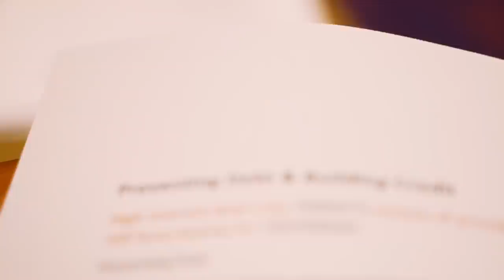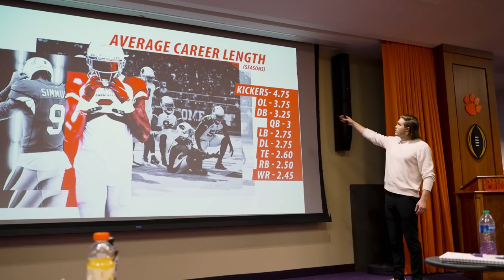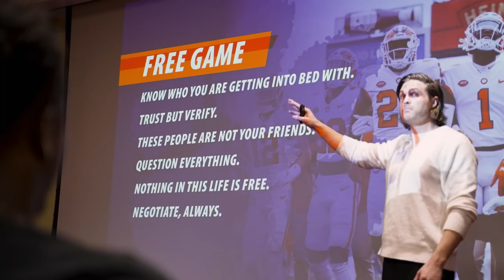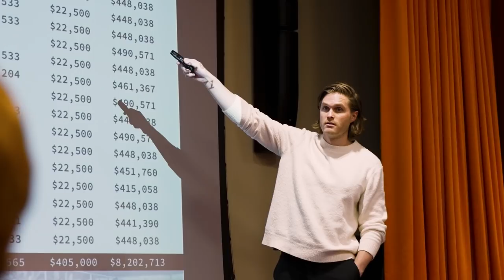Clemson Football || The Vlog (Season 8, Ep. 7)